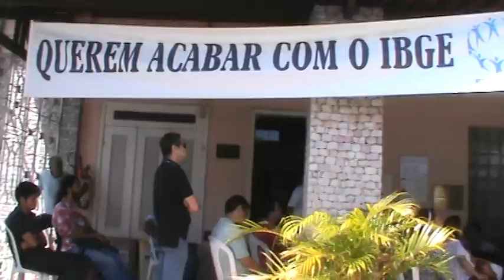Comando de grave no SETIBGE-IBGE-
O comando de greve do SETIBGE apresenta informações das negociações e das reivindicações.